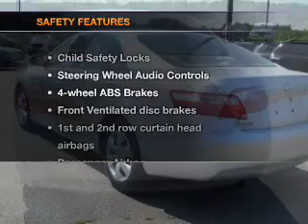2007 Toyota Camry - WATERVILLE ME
Year: 2007
Make: Toyota
Model: Camry
Trim: CE
Engine: 2.4 liter inline 4 cylinder 16 valve
Transmission: 5-Speed Automatic
Color: Silver
Mileage: 36390
Address:
420 KENNEDY MEMORIAL DR